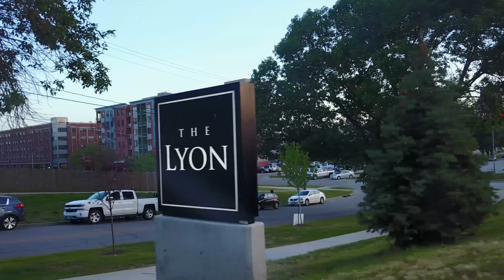The Lyon 2017 07 02